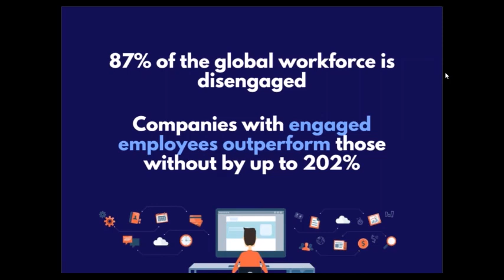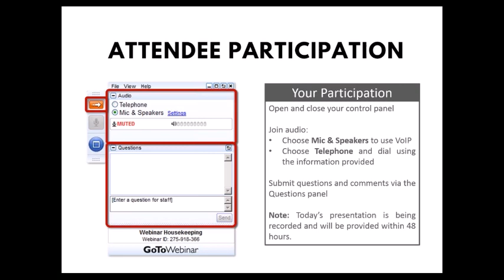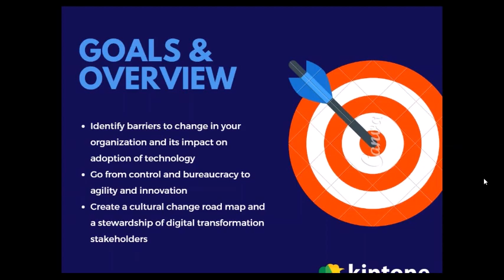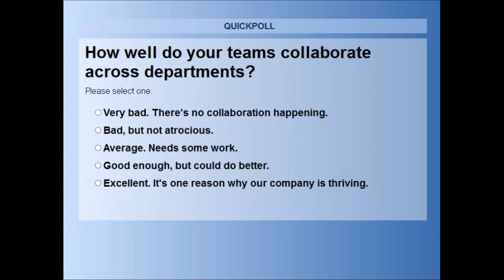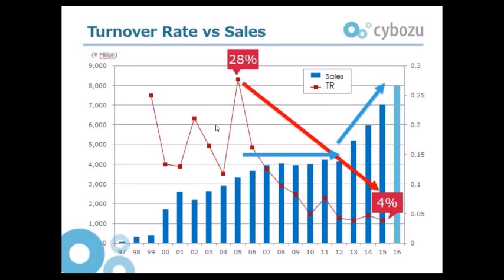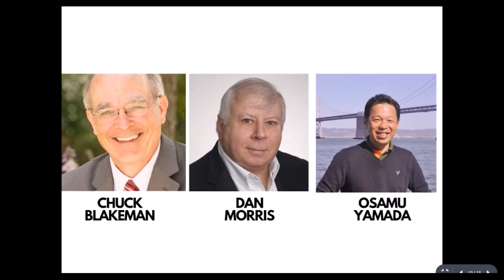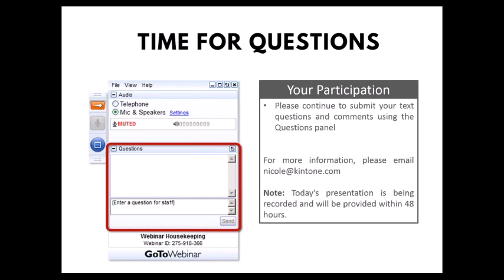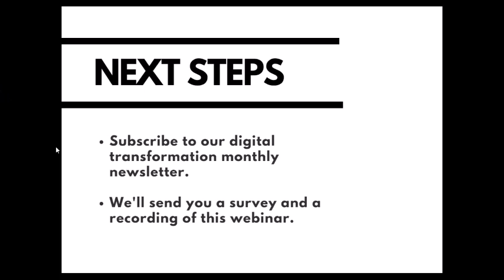How To Build a Strong Work Culture and Drive Digital Transformation